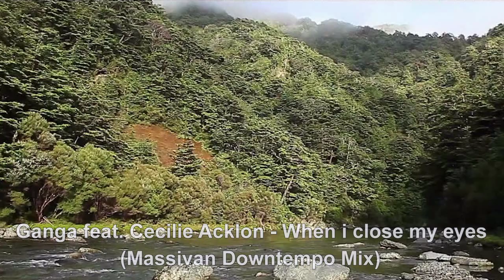Ganga feat. Cecilie Acklon - When I close my eyes (Massivan Downtempo Mix)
Just an incredibly, atmospheric and beautiful track. Danish downbeat chillout producer Ganga describes himself as a musical chamelion.
Fan made video (unofficial). Not for profit, but as support for artists.

I used part of the short films by Bevan Percival
I do not profit from making and uploading these recordings, their sole purpose is the promotion of the music I like, its authors, and record labels, to the people discovering these bands for the first time.
This Disclaimer applies to all uploaded recordings within my account, and all and any content will be removed upon asking, e-mailing or contacting me by the owners, respective authorities, record labels and music companies, immediately upon receiving and acknowledging the message.